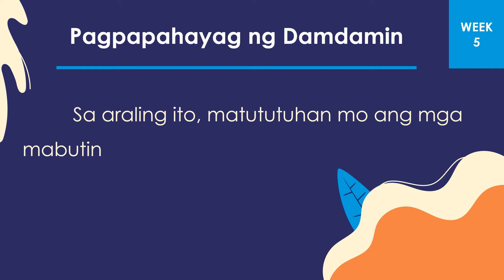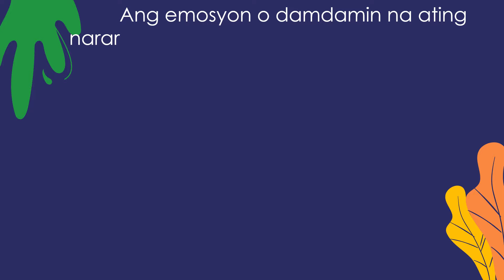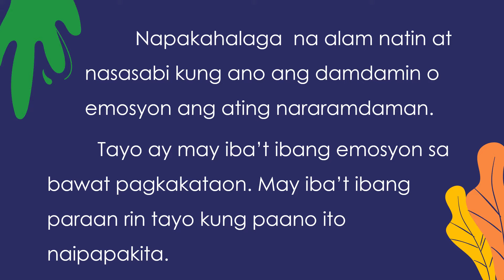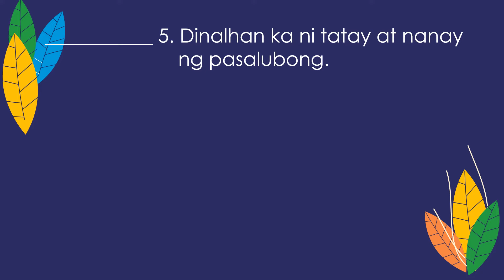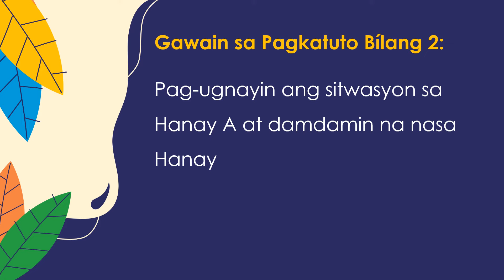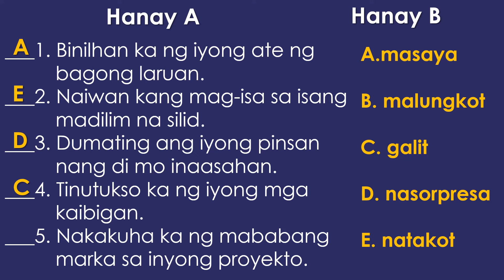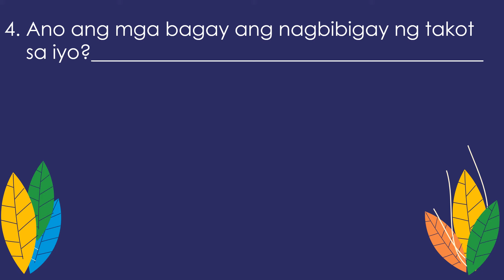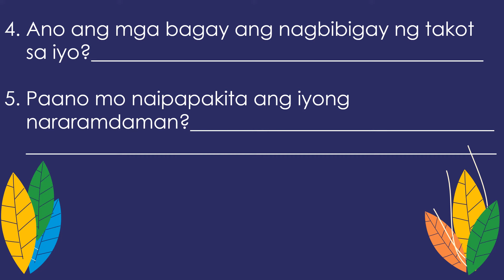HEALTH 2 Q3 W5 (PAGPAPAHAYAG NG DAMDAMIN)